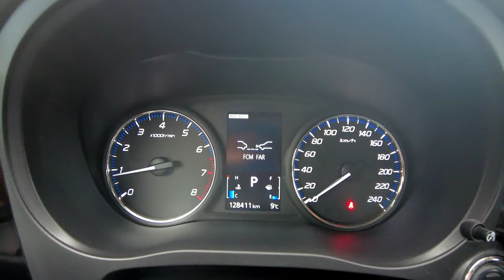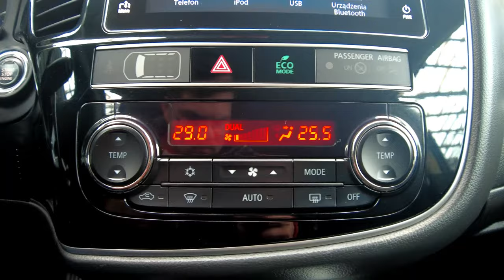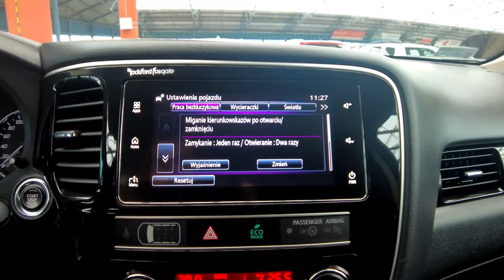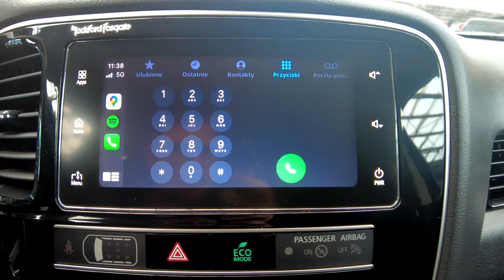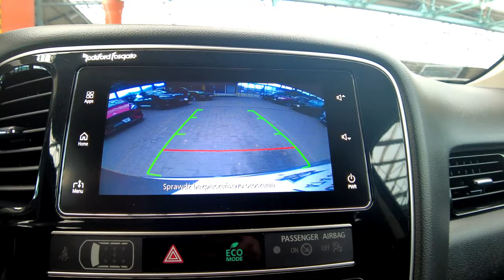MITSUBISHI OUTLANDER 2.0 BENZYNA AUTOMAT 4x4, FULL LED+BLIS+KAMERA+NAVI, Auto Centrum Bracia Sikora